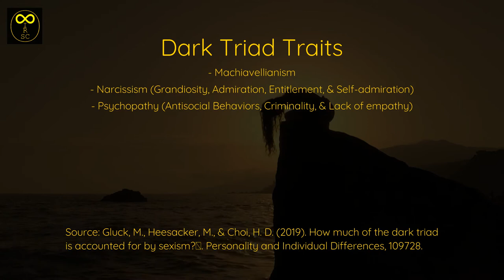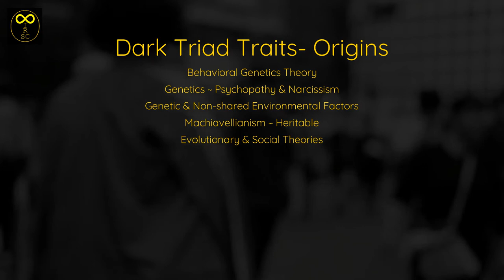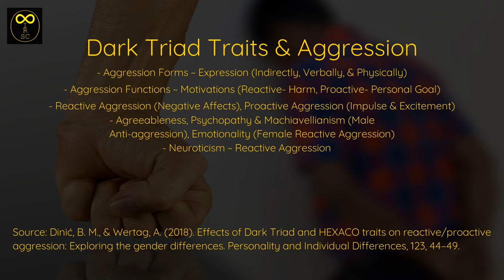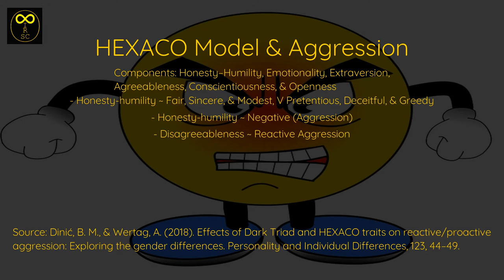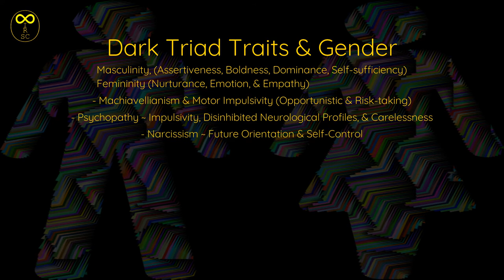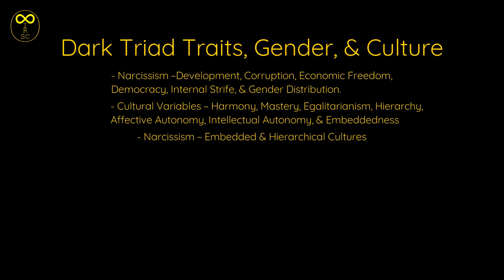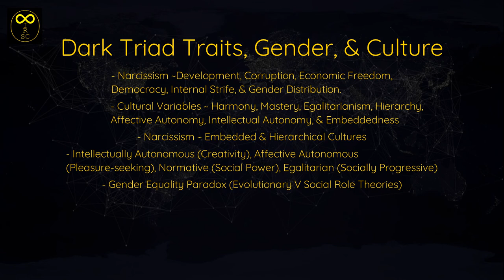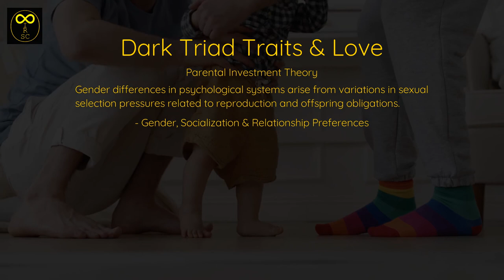Dark Triad Traits | (Narcissism, Psychopathy, Machiavellianism)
Personality traits are often examined using the big five factor model owing to the framework's popularity. However, the framework does not examine common dark traits and the underlying gender differences. This video assesses various components of the dark triad traits, including their gender differences and effects on love.